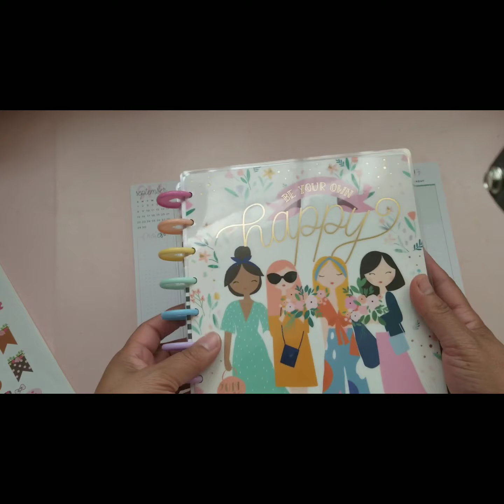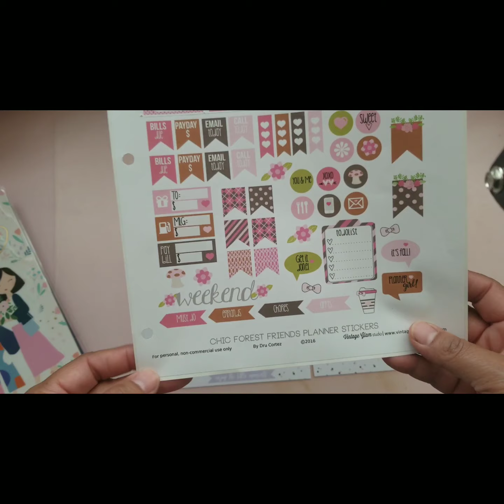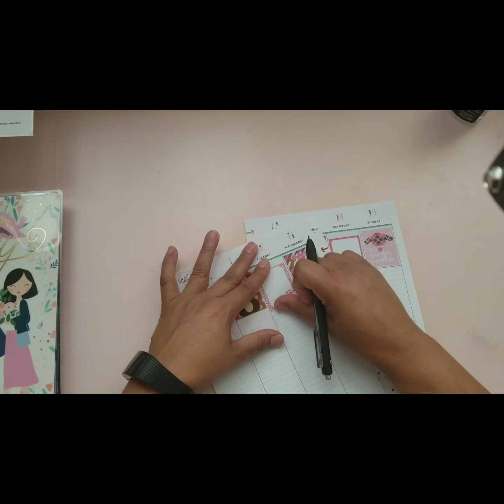Weekly September PWM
Week of September 9th plan with me in my Happy Planner.